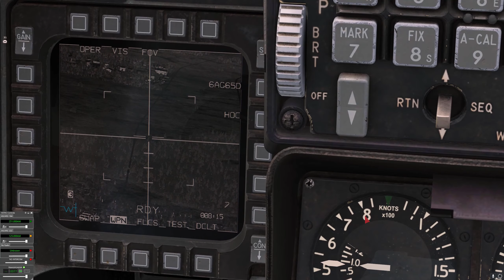Hilarious attempt to save Chris from being run over | DCS Viper Highlight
PC Specs:
GPU: GeForce RTX 2070 SUPER
CPU: AMD Ryzen 7 3700X 8-Core Processor
Memory: 32 GB RAM
Resolution: 2560 x 1440, 75Hz

Warthog HOTAS
TrackIR5
TFRP T.Flight pedals